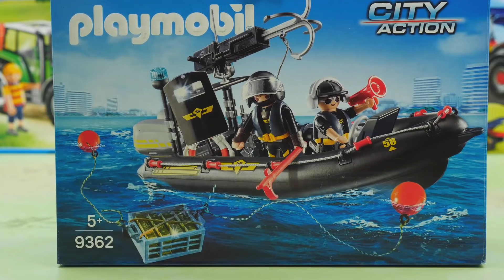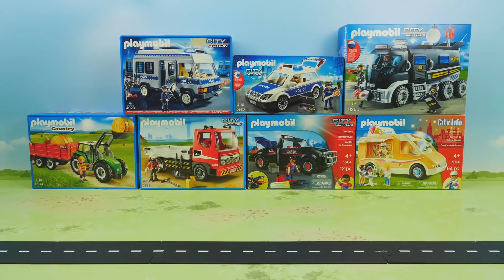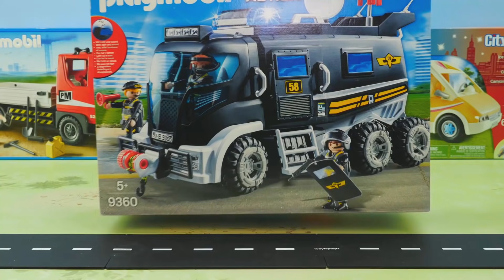Полицейская машина Трактор Грузовик Автокран - Самые новые игрушечные видео.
Привет, ребята! Сегодня у нас новое видео с разными игрушками - полицейские автомобили скорая помощь грузовик пикап и полицейский вертолет! Предлагаем смотреть смотреть это видео - и узнать как работают эти автомобили! Игрушечные видео - это новое развлекательное видео для детей, где можно посмотреть для чего предназначены эти автомобили, как они собираются и работают!

Развивающие мультики для детей, видео про машинки и паровозики мультфильмы для самых маленьких смотрите на канале toys toys.

Toys Toys ; -))

Hi guys! Today we have a new video with different toys - police cars, ambulance pickup truck and police helicopter! We offer to watch watch this video - and find out how these cars work! Toy videos are a new entertaining video for children, where you can see what these cars are for, how they are assembled and work! Enjoy watching!

Educational cartoons for children, videos about cars and trains cartoons for the smallest, see on the toys toys channel.

Enjoy your viewing!
Toys Toys; -))